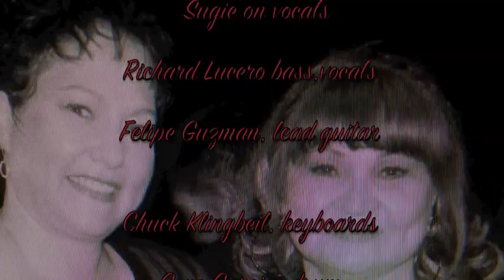Easy Lover - Original music by Zozobra featuring Sugie on vocals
Song written and arranged by Richard Lucero.  Thanks to Gene Garcia for finding the original master tape. Hope you like it. Happy Valentine's  Day to all the Zozobra fans. Remastered by DE LUZ .